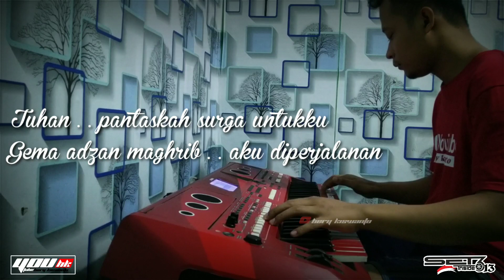Pantaskah surga untukku karaoke | happy asmara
Happy asmara astaskah surga untukku lagu dari tegar cover karaoke yamaha psr set 313.

Manual angger pancal sak penak.ku sakisoku 😁

Set 313 psr s670 s770 s970 s775 s975 sx700 sx900 genos